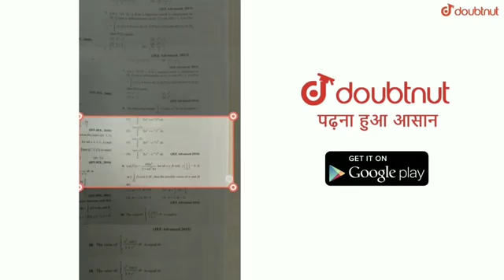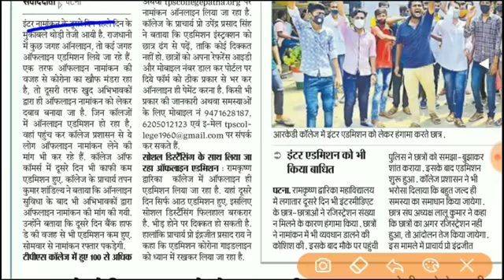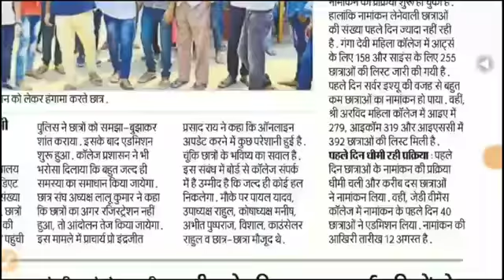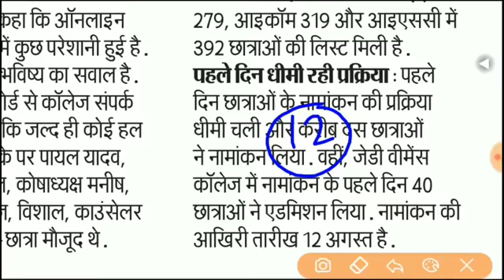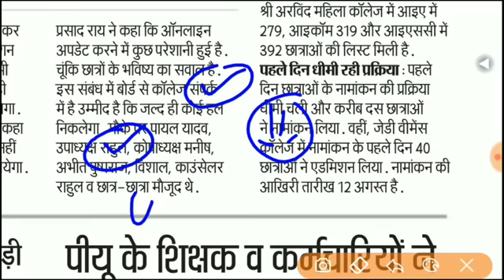Jaldi se dekho Chhatra first merit list 2020 inter ka admission